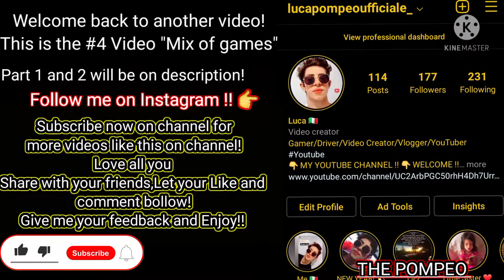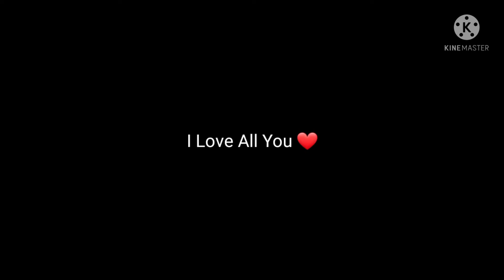STILL BEING A RETARDED!! #4 - THE POMPEO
, THANKS SO MUCH FOR YOUR FEEDBACK,  I HOPE  SO MUCH THAT ALL YOU LIKED OF THE  VIDEO ,IF YOU IS NEW HERE,WELCOME !!

CLICK TO WATCH AND HAVE FUN! ENJOY!

LUCA POMPEOUFFICIALE_

Follow the Instagram of my cousin

CHECK OUT THE PLAYLIST'S ON THE CHANNEL FOR ENJOY THE OTHER'S VIDEOS TOO